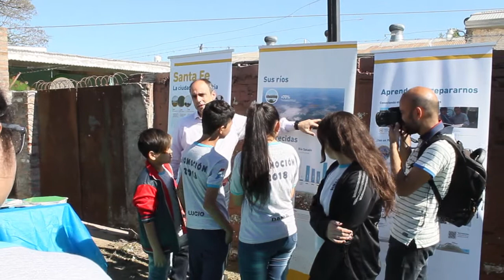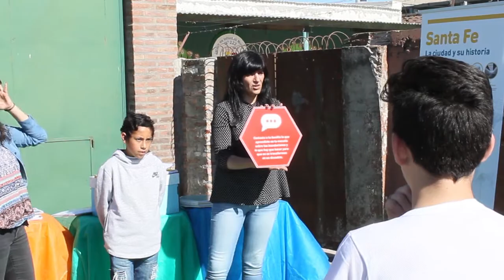Día Internacional para la Reducción de los Desastres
"En Santa Fe aprendemos a convivir con nuestro entorno y sus desafíos para tener una ciudad más preparada”

Así lo señaló el intendente José Corral al participar junto a alumnas y alumnos de la Escuela N° 6341 Juan de Garay, de una intervención artística en el entorno del establecimiento educativo. Tomando como marco el Día Internacional para la Reducción de los Desastres, celebrado el sábado, la actividad formó parte del cierre de un proyecto educativo de concientización y aprendizaje que se implementa desde 2016 en distintas escuelas de la ciudad.